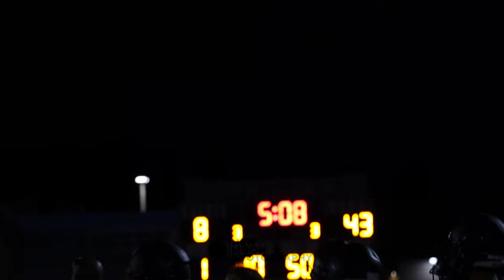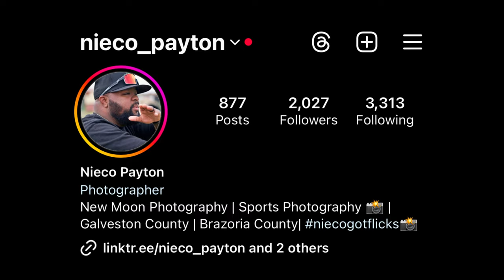FRESHMAN (BLUE) BRAZOSWOOD HIGH SCHOOL BUCCANEERS VS BAYTOWN STERLING RANGERS HIGHLIGHT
The Brazoswood Buccaneers faced off against Baytown Sterling Rangers Wednesday evening. Brazoswood wins 51-8 over Baytown Sterling.

MUSIC
Me vs Me (Instrumental) by Nbhd Nick